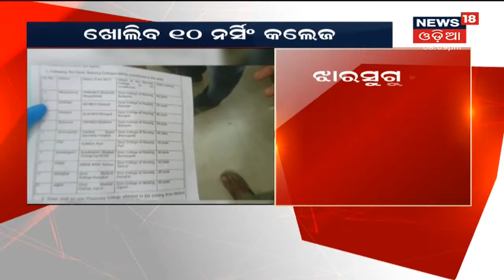ସ୍ୱାସ୍ଥ୍ୟମନ୍ତ୍ରୀ Naba Kisore Das କଲେ ଘୋଷଣା, ରାଜ୍ୟରେ ଖୋଲିବ 10 Nursing କଲେଜ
ସ୍ୱାସ୍ଥ୍ୟମନ୍ତ୍ରୀ Naba Kisore Das କଲେ ଘୋଷଣା, ରାଜ୍ୟରେ ଖୋଲିବ 10 Nursing କଲେଜ I 10ଟି କଲେଜରେ ପାଠ ପଢିବେ 600 ଜଣ ନର୍ସିଂ ଛାତ୍ରଛାତ୍ରୀ I 28th June 2021